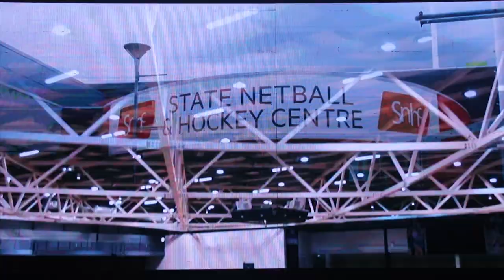Channel8Thailand IWUF 10th Sanda World Cup 2024 ซานดาเวิลด์คัพ ครั้งที่ 10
✅รอพบความยิ่งใหญ่ระดับโลกในงาน IWUF 10th Sanda World Cup 2024 ซานดาเวิลด์คัพ ครั้งที่ 10

ยิ่งใหญ่อลังการได้อีก กับความยิ่งใหญ่ที่เกินคาด แบบไม่ธรรมดาในปี2024 ซึ่ง 2 บริษัทยักษ์ ได้ลงนามร่วมมือเพื่อนำกองทัพนักธุรกิจไทยไปโกยเงินไกล ในงานใหญ่ระดับโลก  Sanda World Cup 2024 ซานดาเวิลด์คัพ ครั้งที่ 10 จะจัดขึ้นที่เมลเบิร์น Melbourne ออสเตรเลีย Australia ในปีหน้า 2024

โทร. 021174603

4 Ku-band @ 54 MHz
24 Ku-band @ 27 MHz

Downlink Information:
NAT TV 1 and 2
Transponder: 22
Frequency: 12090
Symbol Rate: 20000
FEC: 3/4

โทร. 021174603